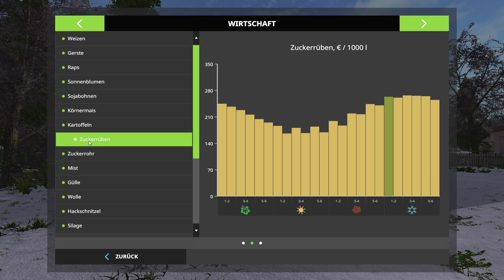LS17 Gorzkowa 1 #009 Ganz früher Winter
Ich wollte Raps sähen. Jetzt ist eher Schneeschippen angesagt. Nee keine Angst erst mal muss der Mist raus.